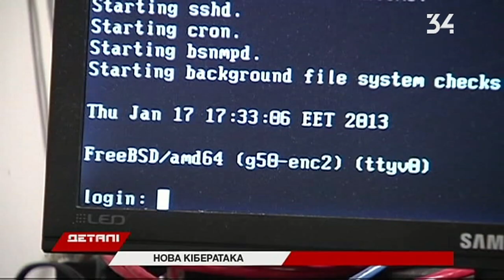Новый вирус заблокировал работу нескольких украинских организаций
Новая кибератака в Украине. Шифровщик BadRabbit заблокировал работу нескольких украинских организаций. Повреждены компьютерные сети киевского метро, Мининфраструктуры и международного аэропорта Одессы. Специалисты подозревают, что вирус попадает в систему через специальный сайт, где пользователям предлагают обновить флэш-плеер. BadRabbit шифрует все файлы. Чтобы разблокировать свой компьютер, необходимо заплатить около 300 долларов. Вирус атаковал Россию, Болгарию, Украину, Турцию и Японию, сообщают Детали.